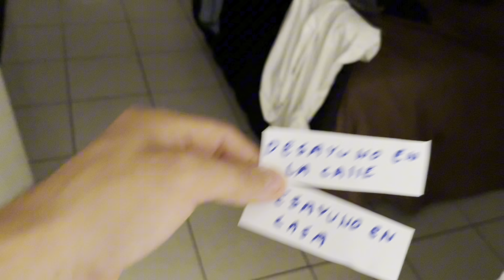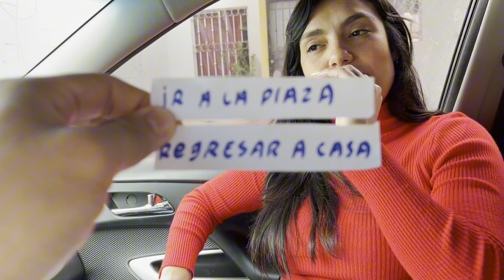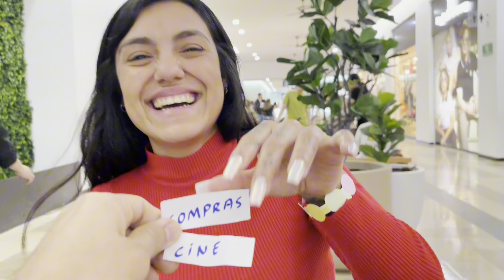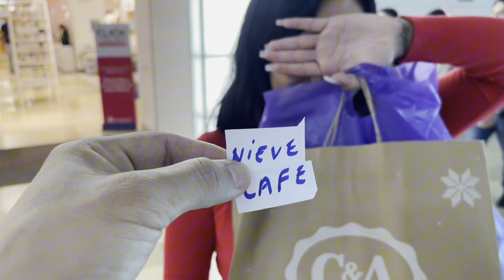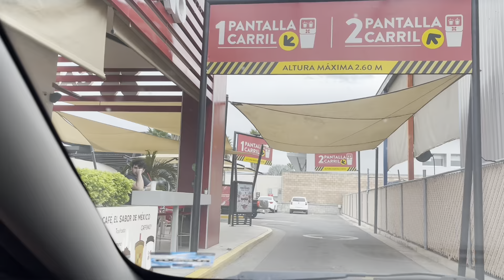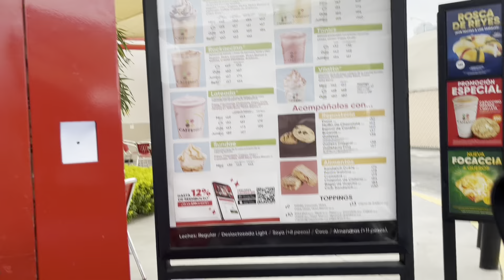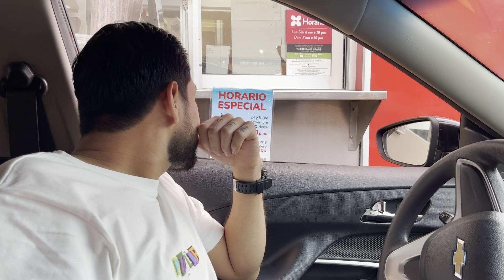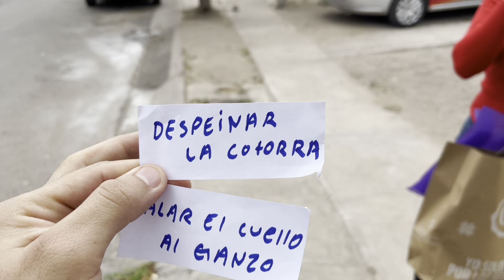LA SUERTE DECIDE NUESTRA CITA // un DIA CONSINTIENDO a la LUGO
INSTRAGRAM